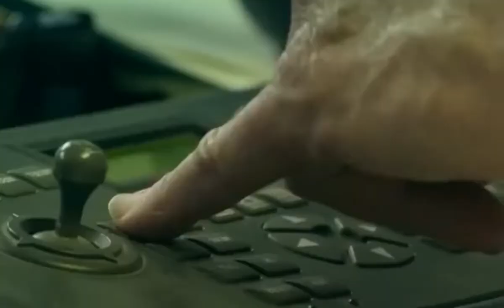12 FEET DEEP Trailer 2021 Alexandra Park, Nora Jane R